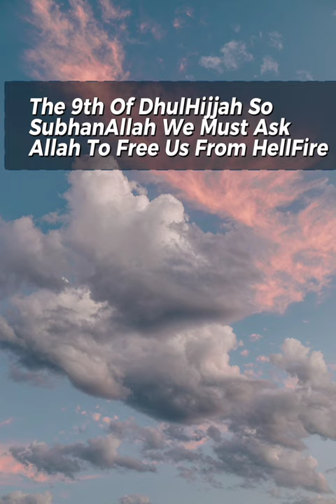The day of Arafah#youtubeshorts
What is Arafah? The 9th day of dhul hijjah

dhul hijjah
dhul hijjah 2023
dhull hijjah
10 days dhul hijjah